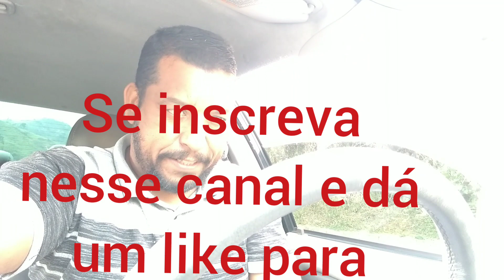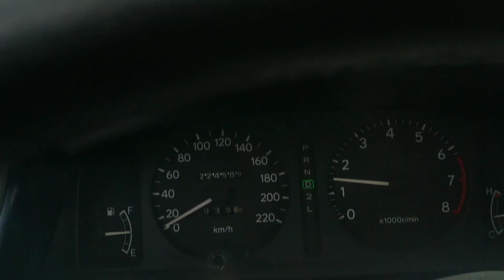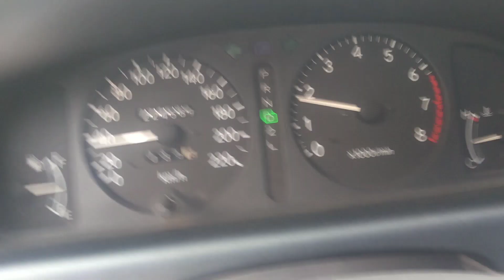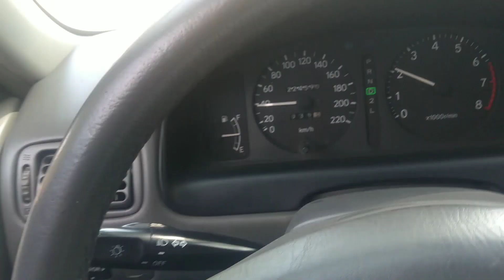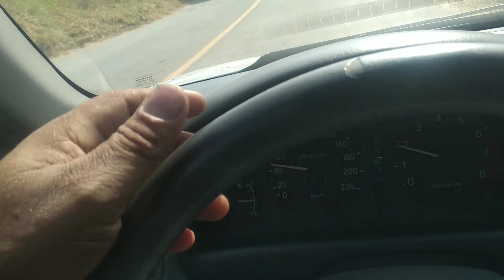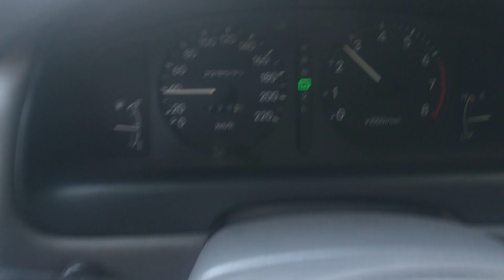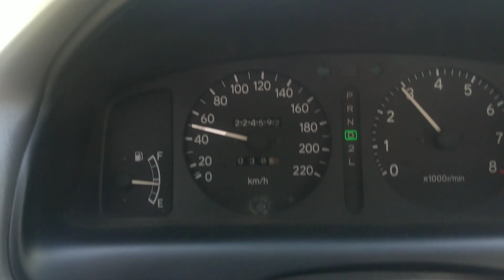COROLA 2001 REPARO NO CÂMBIO AUTOMÁTICO!!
😉Gostou? Que tal seguir a gente em outras plataformas também?!

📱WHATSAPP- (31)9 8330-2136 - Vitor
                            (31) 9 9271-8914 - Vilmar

🤨Qualquer dúvida pode chamar que vamos ter o prazer em te atender da melhor forma,fazermos orçamento pelo whatsapp também!!

🧰-Venham conhecer a nossa empresa,estamos de porta abertas te esperando.

📍Av. Felipe dos Santos 1254 - Cidade Nobre Ipatinga -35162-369